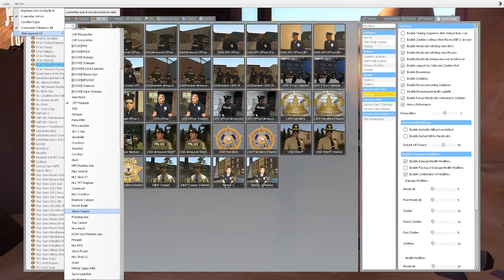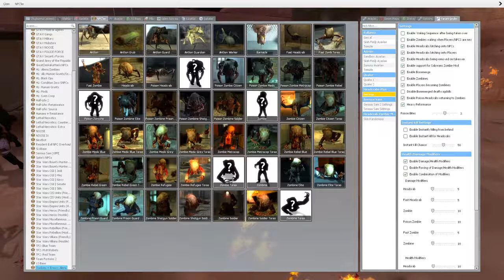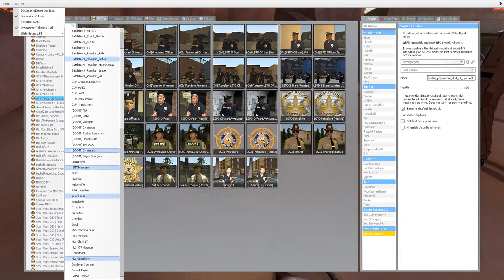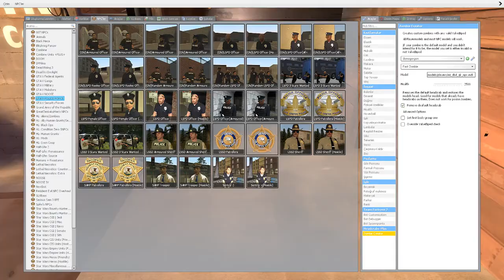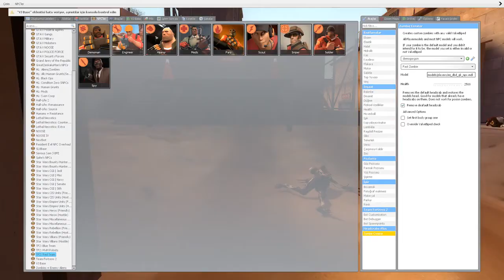Gmod Fun with Stranger Things npcs